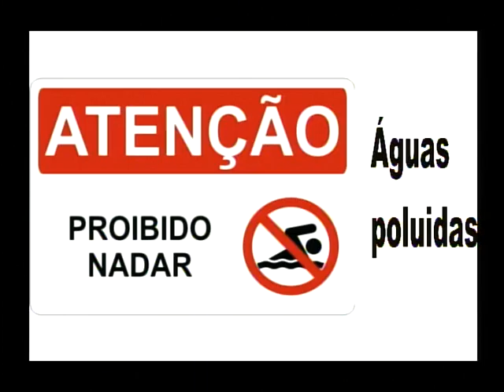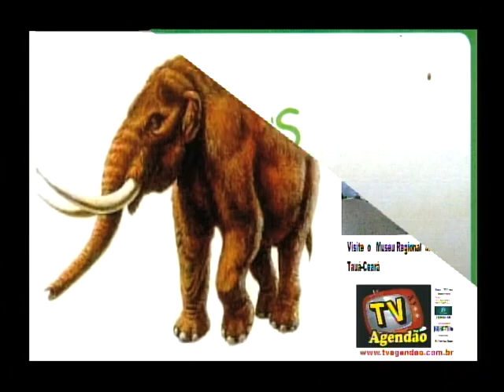Os fósseis de tauá- herminio moreira neyo